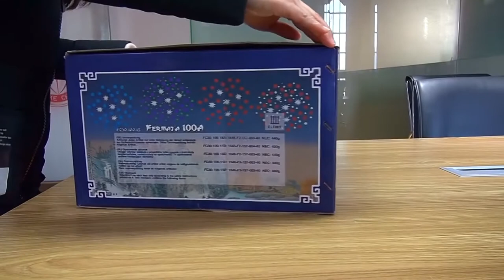Fermata 100 A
Irre 100 Schuss in 5er und 10er Salven geschossen.
Eine tolle Erweiterung der Fermata Artikel von Funke Feuerwerk.

Onlineshop aus mit bundesweiten Versand und Abholstationen in Berlin